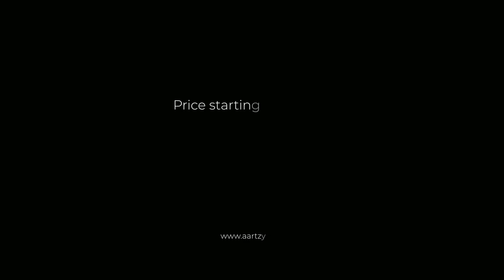"Dance of the Elephants"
Gorgeous, Acrylic Painting on Canvas... Prices starting from $275... Ready to Hang... Free Delivery to your Doorstep... No Hassle